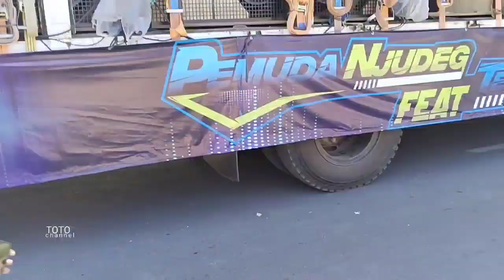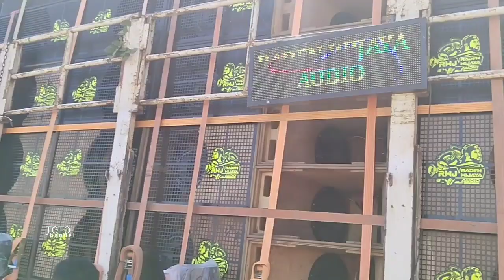permisi mass zsee... RWJ mau lewat... ‼️battle sound sumbersewu 2023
battle sound sumbersewu2023
RWJ tiba lokasi arena battle